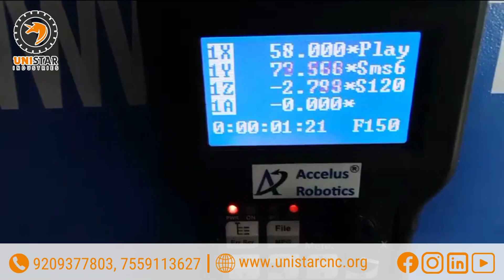New CNC router machine installed in Nanded ...happy customer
We “Unistar Industries” are engaged as the foremost Manufacturer of CNC Routers, Laser Cutting Machine, etc. Our products are high in demand due to their premium quality and affordable prices. Furthermore, we ensure to timely deliver these products to our clients, through this we have gained a huge clients baset in the market. We also provide Router Installation Services.